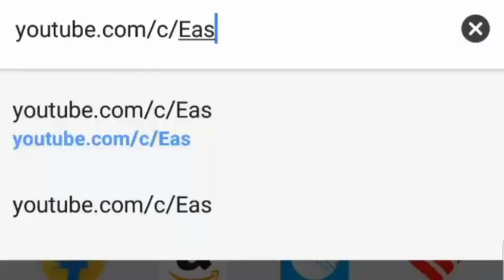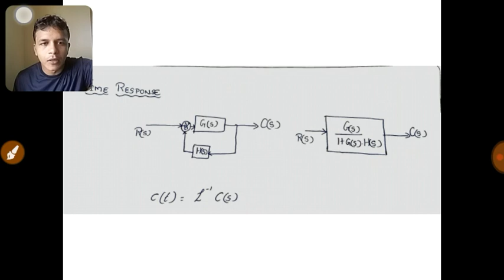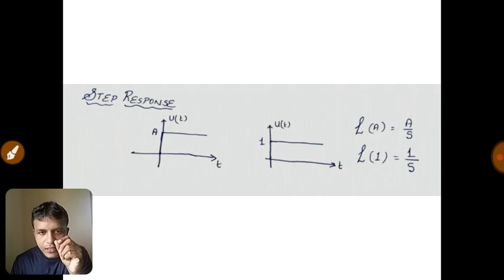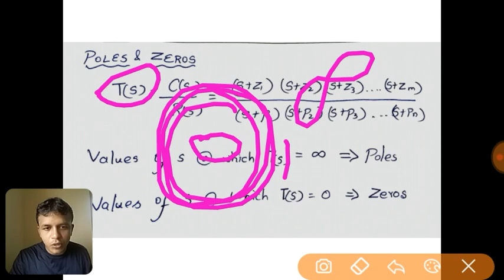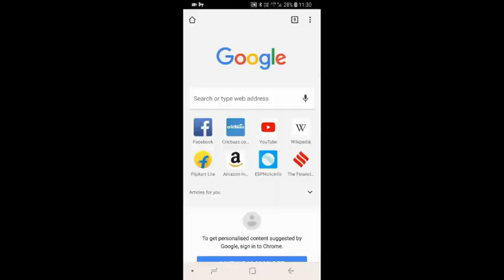TIME RESPONSE | STEP RESPONSE | IMPULSE RESPONSE | TYPE & ORDER OF A SYSTEM | IN TAMIL